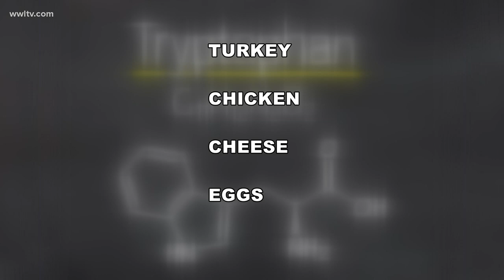VERIFY: Does eating turkey put you to sleep?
With Thanksgiving almost here, we thought it'd be appropriate to tackle a myth that seems to hit all of us during the holiday.  It has to do with turkey and whether it makes you sleepy after the big meal.

Most people blame the amount of tryptophan in the turkey.  We're going to verify if that's really the case.

Tryptophan is an amino acid that's found in turkey, but also other foods like chicken, cheese and eggs.  It's crucial in creating a neurotransmitter that's associated with sleep.